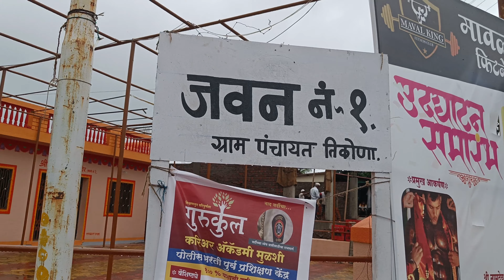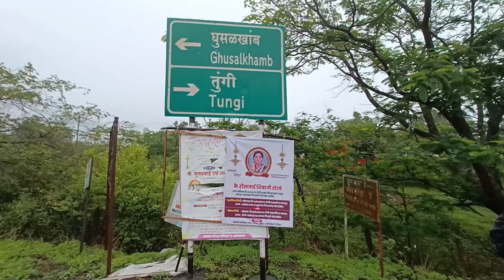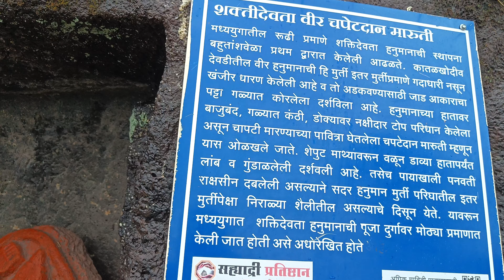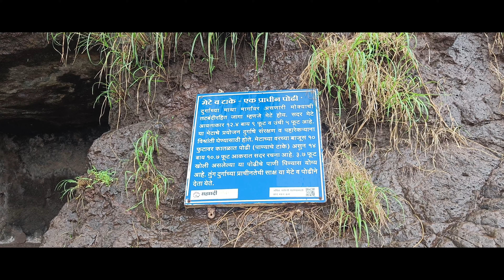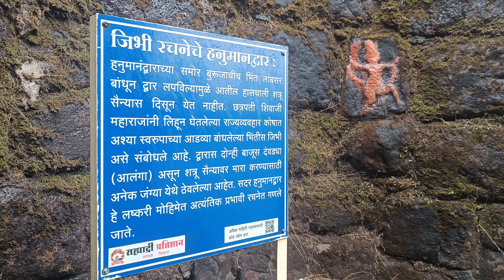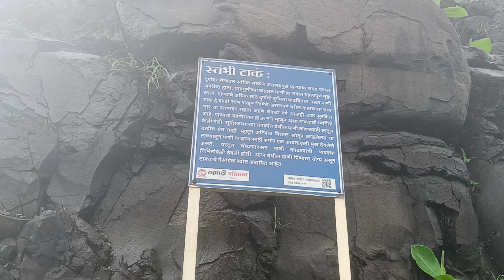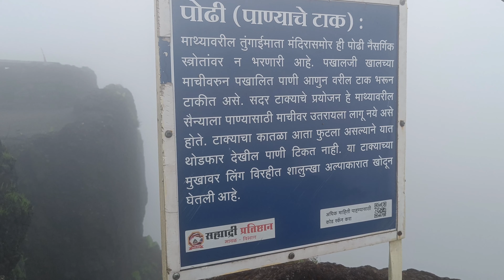Tung Fort (कठीणगड) Monsoon Trek | Best Trek For Beginners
महाराष्ट्रातील सह्याद्रीच्या डोंगर रांगेत पवन मावळात लोहगड, विसापूर, तुंग, आणि तिकोना हे किल्ले आहेत.यातील तुंग किल्लाची माहिती पाहत असताना त्यांचे भौगोलिक स्थान खूप महत्त्वाचे मानले जाते. पूर्वीच्या काळी बोरघाट या व्यापारी मार्गावर लक्ष देण्यासाठी व पवन मावळातील हालचालीवर लक्ष ठेवण्यासाठी तुंग किल्ल्याचा उपयोग होत असे.
११ जून १६६५ रोजी झालेल्या पुरंदरच्या तहात शिवाजी महाराजांनी जयसिंगाला दिलेल्या २३ किल्ल्यांपैकी तुंग हा एक किल्ला होता.
गडमाथा फारच आटोपता असल्यामुळे एक तासात सर्व गड पाहून होतो. तुंगवाडीतून गडावर जाणारी वाट मारुतीच्या मंदिरा जवळून जाते. या मंदिरात ५ ते ६ जणांची राहण्याची सोय होते. या मंदिरापासून थोडाच अंतरावर गडावर जाण्यासाठी पायऱ्या लागतात. पायऱ्यांच्या वाटेत थोड्याच अंतरावर हनुमान मंदिर लागते. पुढे गोमुखी रचनेचा दरवाजा आहे. येथून आत शिरल्यावर आपण गड माथ्यावर पोहोचतो. उजवीकडे गणेशाचे मंदिर आहे. मंदिराच्या मागील बाजूस पाण्याचा खंदक आढळतो. येथूनच बालेकिल्ल्यावर जाणारी वाट आहे. बालेकिल्ल्यावर तुंगीदेवीचे मंदिर आहे. मंदिरा समोरच जमिनीत खोदलेली गुहा आहे. यात पावसाळ्याशिवाय इतर ऋतूत २ ते ३ जणांची राहण्याची सोय होऊ शकते. अशा प्रकारे एक दिवसात किल्ला पाहून लोणावळ्याला परतता येते.